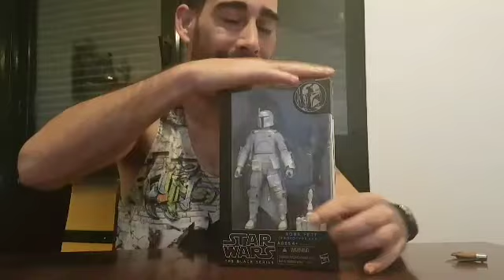boba fett prototype armor black series 6"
Este unboxing va dedicado a nuestro amigo javier frey(cheese play),que le gusta mucho este personaje de star wars un abrazo muy grande donde conseguir figuras